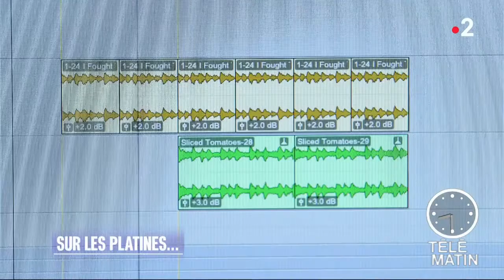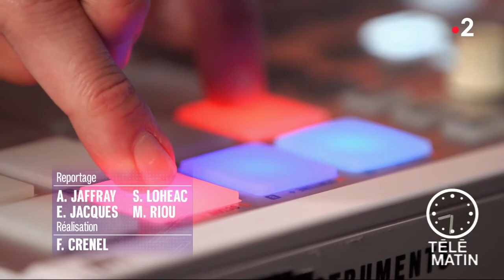Le son d’Alex - Sur les platines…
A l’occasion des 20 ans de l’emblématique« You’ve Come a Long Way, Baby » de Fatboy Slim, Alex nous emmène dans les arcanes de fabrication d’un des titres incontournables de l’album « Rockafeller Skank ».